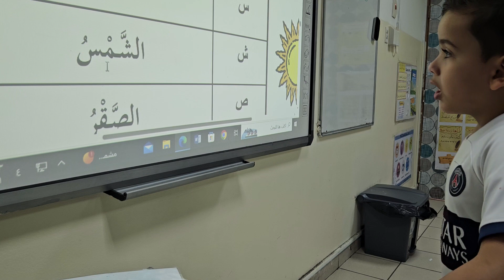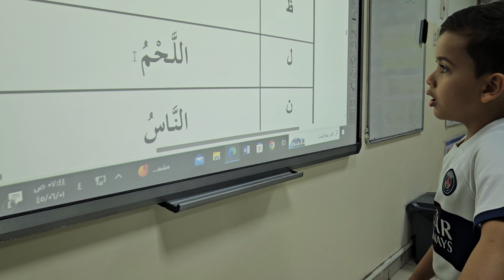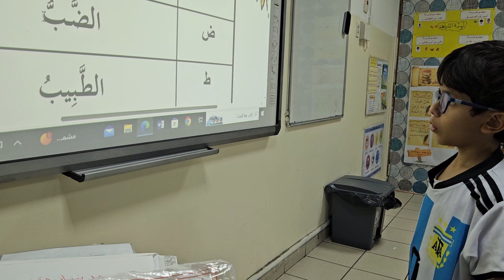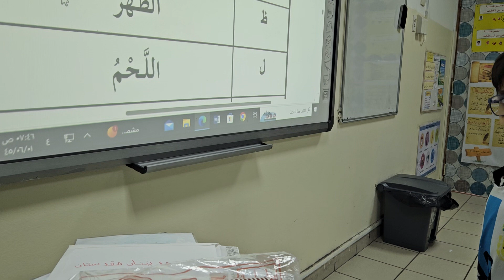تنمية مهارات لغوية اللام الشمسية الطالبان حاكم وزياد ١٤٤٥